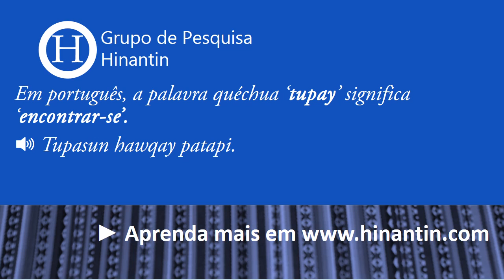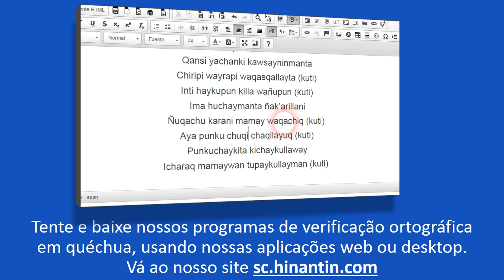Como se pronuncia tupay ‘encontrar-se’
Social

Grupo de Pesquisa Hinantin: A entrada ‘tupay‘ faz parte da base para o desenvolvimento de um dicionário falado disponível livremente para a linguagem quéchua.